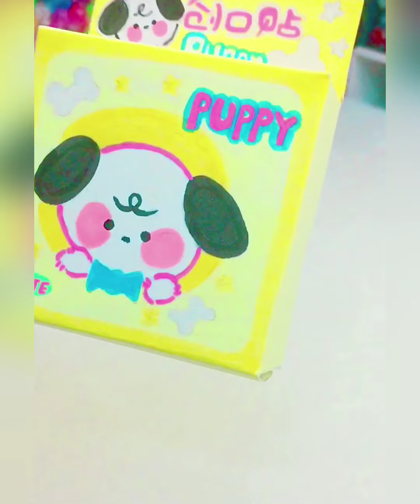Easy & Creative Paper Crafts When You're Bored | Art and Craft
‎افكار ديكورات منزليه
‎اعادة تدوير وأفكار
‎اعمال يدوية وافكار
‎افكار وابداعات للمنزل
‎حرفة الورق
‎حرف ابداعية بالورق
‎ترند الورق الجديد
‎ترند الرسمات
‎أفكار الأعمال اليدوية بالورق
‎اعمال يدوية ديكورات للمنزل